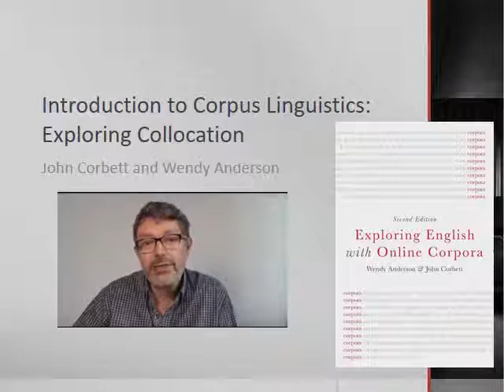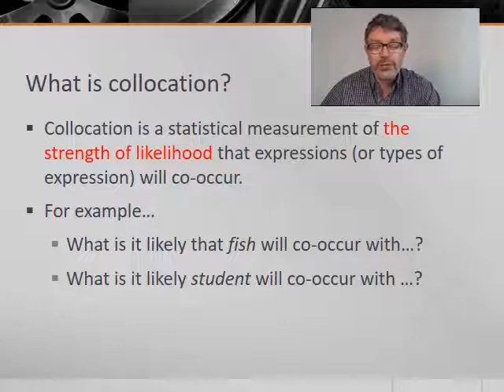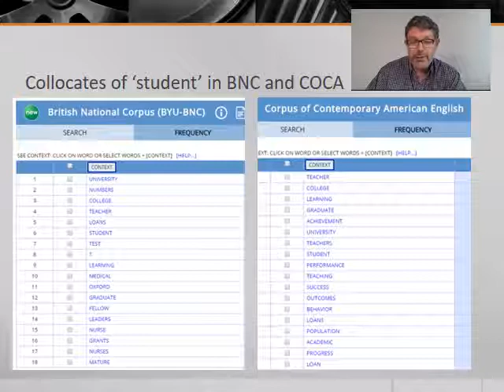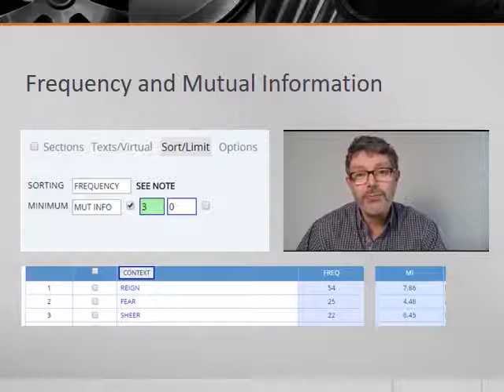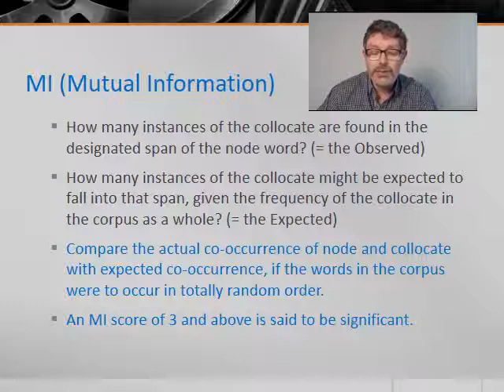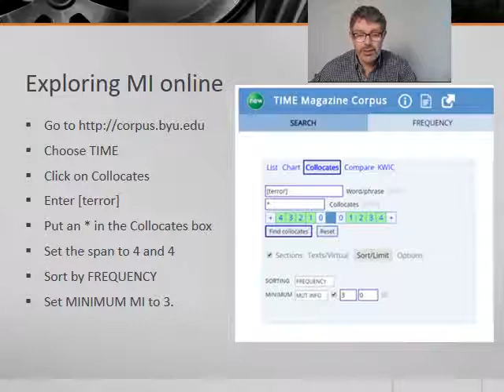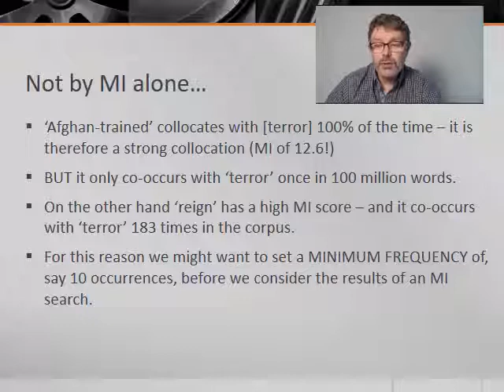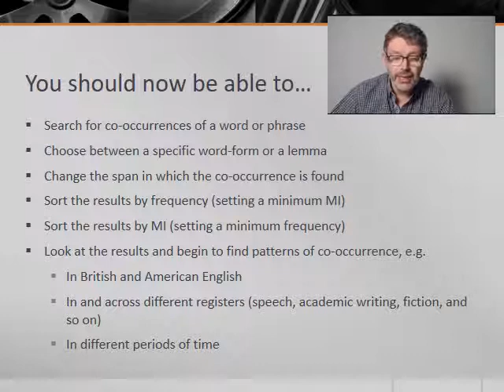04 Collocation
Exploring English with Online Corpora - Lecture 4